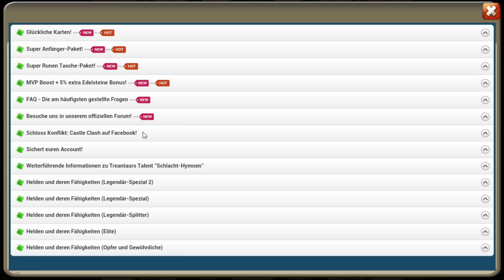➤ GEM ROLLING | Die BESTEN legendären HELDEN in einem Gem Roll Video ಠ Castle Clash | RaeshCor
Servus Kameraden, im heutigen Castle Clash Schloss Konflikt Ära der Legenden Gem Rolling Lets Play rolle ich über 20000 Gems für legendäre Helden und öffne Karten. Ich rolle die besten legendären Helden, die man in diesem Spiel haben kann in einem Gem Roll Video...
Viel Spaß mit GEM ROLLING | Die BESTEN legendären HELDEN in einem Gem Roll Video ಠ Castle Clash | RaeshCor

| Das verwende ich um meine Videos zu erstellen:
--- Top Kamera
--- Stativ für Kamera

| Das verwende ich um zu überleben:
--- PS4 Ladestation
--- PS4 Konsole

Und immer HardCor bleiben meine treuen Kameraden!

█              :Das Auge zockt mit!